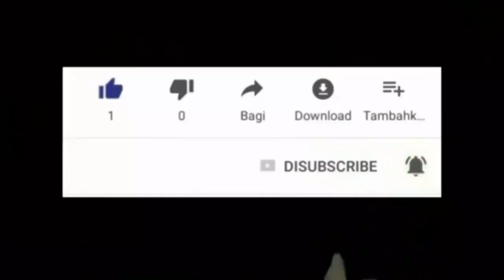MEZANMI KOTE YON DJAB DANSE NAN TÉT YON TI OUGAN 14 ANE AYIBOBO POU LWA YO AK DJAB YO.